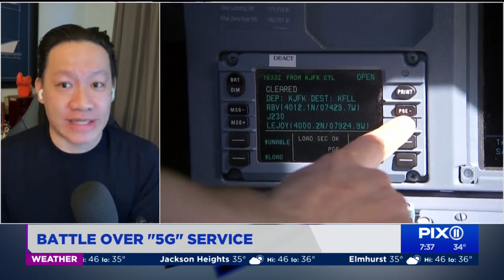Battle over 5G service explained: Why airlines could be disrupted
Airlines across the world, including the long-haul carrier Emirates, rushed Wednesday to cancel or change flights heading into the U.S. over an ongoing dispute about the rollout of 5G mobile phone technology near American airports.
The cancellations come even after mobile phone carriers AT&T and Verizon said they will postpone new wireless service near some U.S. airports planned for this week. The FAA has cleared a number of aircraft to fly into airports with the 5G signals, but missing from the list is the Boeing 777.
Roger Cheng of CNET explains more about the 5G service battle.